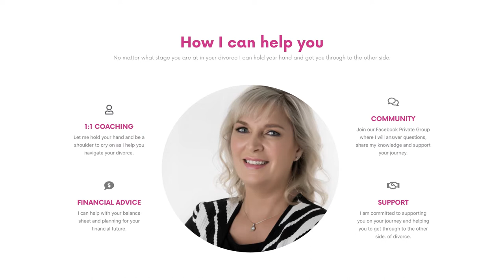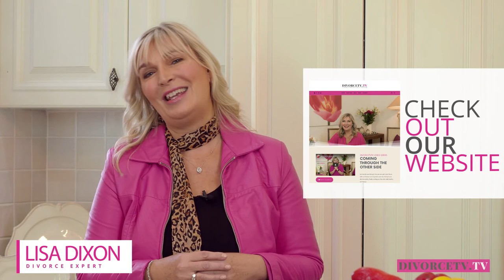DECLUTTER YOUR DIVORCE! YOU WILL BE SURPRISED AT WHAT YOU FIND!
Keep safe.